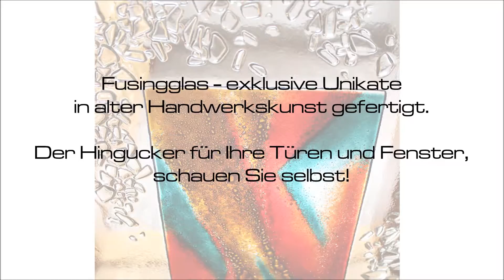Die schönste Farbglaskunst für Ihre Türen und Fenster - Fusingglas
Sie suchen nach einer neuen optischen Veränderung in Ihren Zuhause?
Aber möchten keine großen Umbaumaßnahmen vornehmen?
Dann sind Sie hier richtig.
Ein neues Fensterglas oder Türglas kann Ihre gesuchte Veränderung
im Wohnbereich sein. Ein Glasbild aus handgefertigten Fusingglas.
Ganz individuell in Farbe und Form für Sie gefertigt in unserem Atelier
im Thüringer Schiefergebirge.

Herzliche Grüße aus dem Thüringer Schiefergebirge,
Ihr Team vom Glasatelier Schlieker